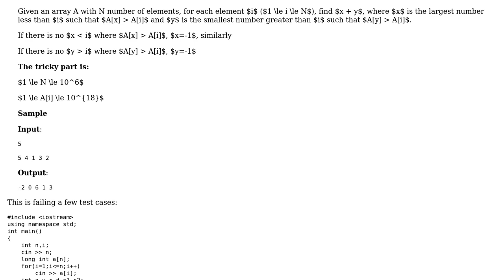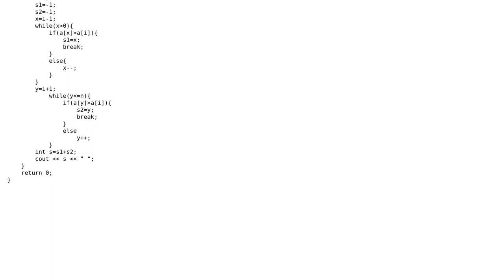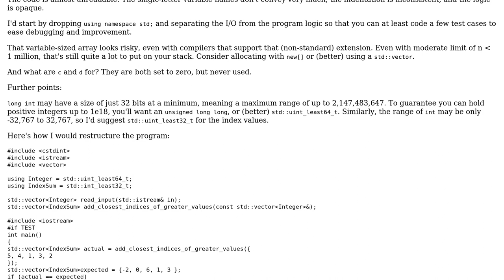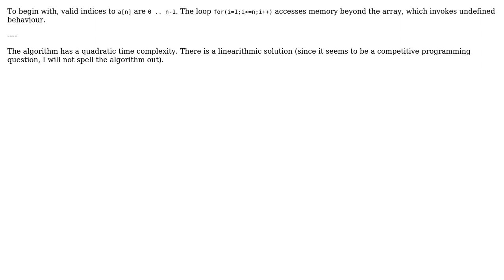Code Review: Sum of indexes of the nearest larger neighbours of each array element (2 Solutions!!)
Code Review: Sum of indexes of the nearest larger neighbours of each array element

With thanks & praise to God, and with thanks to the many people who have made this project possible! | Content (except music & images) licensed under CC BY-SA | Music | Images & others | With thanks to user vnp user Toby Speight user Mayank Thakur user Jamal and the Stack Exchange Network Trademarks are property of their respective owners. You are responsible for your own actions.